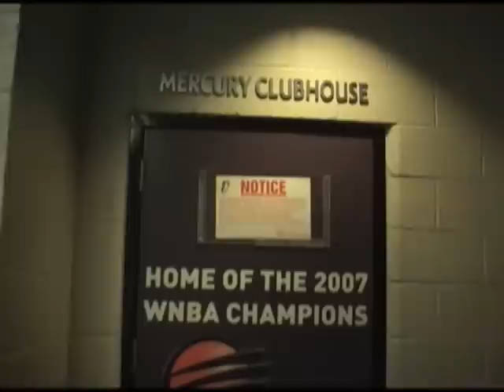In the Mercury Locker Room!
This is an interview I had with my friend Lisa, who works for the Phoenix Mercury. Enjoy!